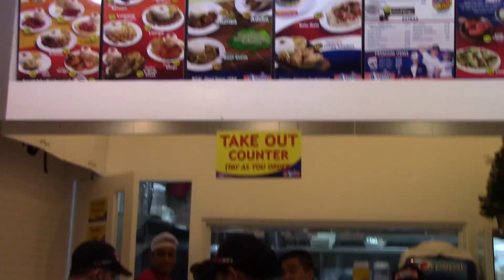Rufo's - First time